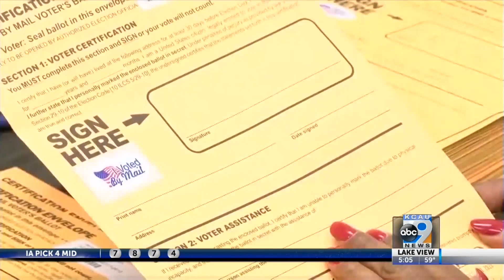Texas lawmakers leave state 7-13-21